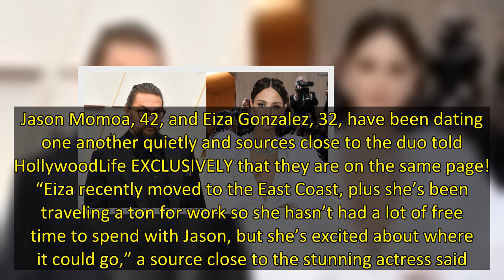Jason Momoa & Eiza Gonzalez: She’s ‘Excited’ About Their Hot New Romance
Jason Momoa, 42, and Eiza Gonzalez, 32, have been dating one another quietly and sources close to the duo told HollywoodLife EXCLUSIVELY that they are on the same page! “Eiza recently moved to the East Coast, plus she’s been traveling a ton for work so she hasn’t had a lot of free time to spend with Jason, but she’s excited about where it could go,” a source close to the stunning actress said.   “Eiza’s very focused on her career right now, she’s extremely driven and has been working for years t